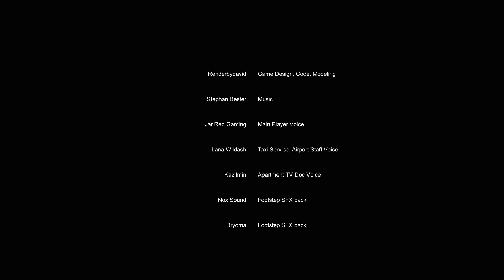We're carrying a huge secret and have to get home before anyone finds out - Luggage - Gameplay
What's this unsettling feeling.